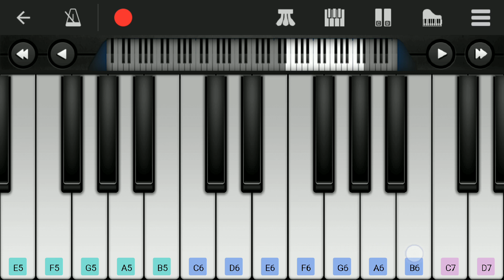Megham Karukatha Ending BGM | Anirudh | Easy Piano Tutorial | Dhanush